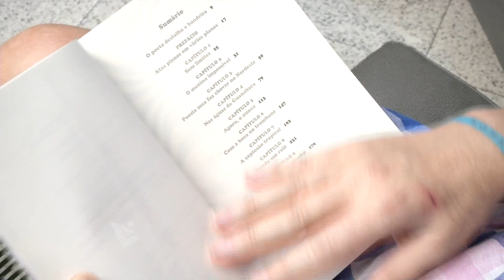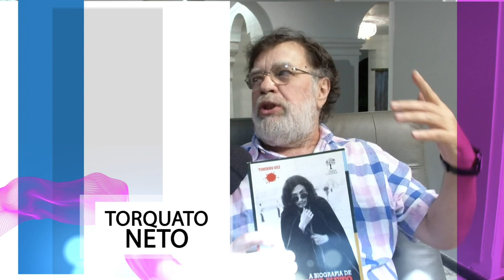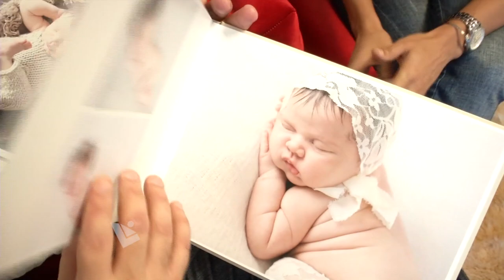LÍDER PI - (21/09/2014) - BLOCO 1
Entrevista com a Fotógrafa Katiane Oliveira.